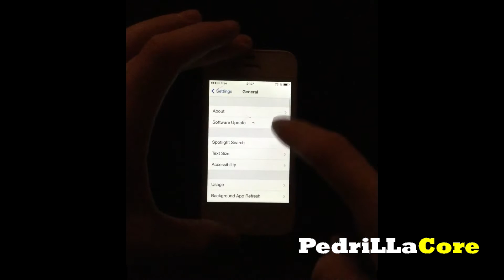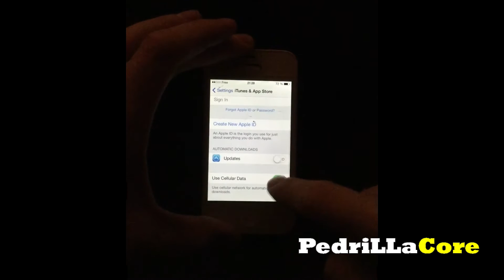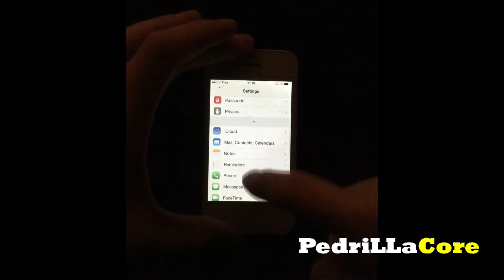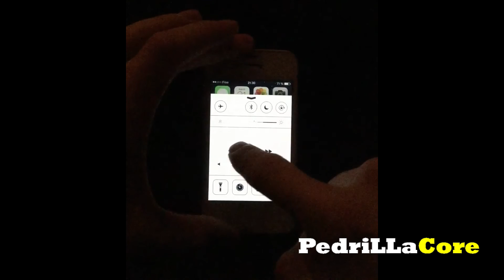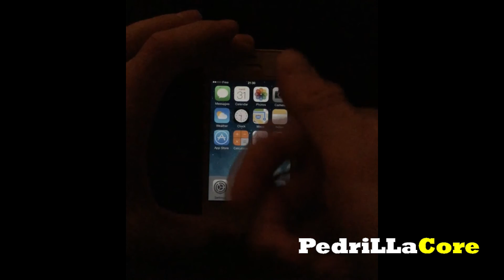HOW To Speed Up Any iPhone ( 4, 4s, 5, 5c and 5s ) Any iOS from 7 to 9.3.5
In this video i will show you HOW To Speed Up Any iPhone ( 4, 4s, 5 and 5s ) on any iOS 7 to 9.3.5 With and Without JAILBREAK !